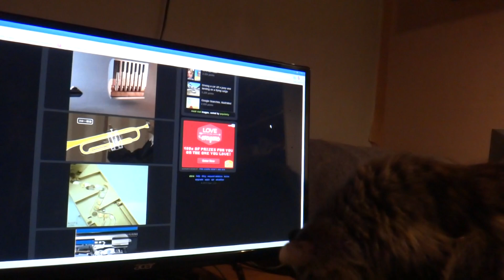izzy paws screen